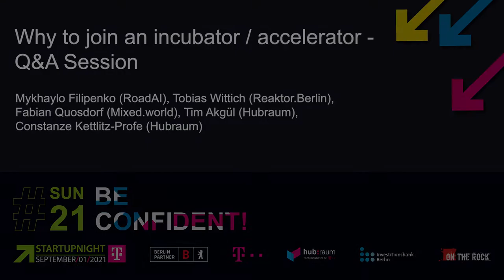SUN21 – Q&A: Why to join an incubator accelerator – hubraum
Straight after our panel discussion „Why to join an accelerator / incubator”, startups and incubation experts were waiting for questions from the audience who used these 30 minutes in this interactive session to find out whatever they need – how do I apply? What happens after the collaboration? Do I have to give equity? Top insights, tailored to your interests.